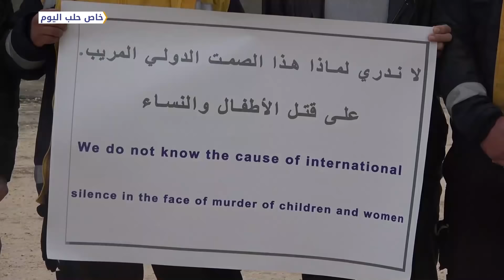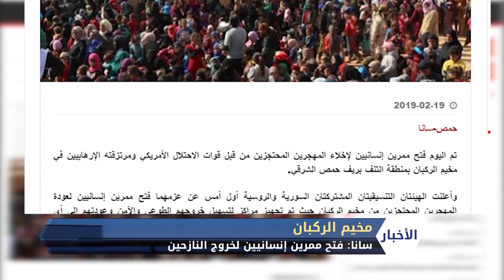نشرة المساء 27- 2 - 2019